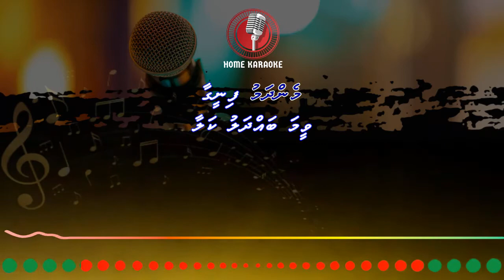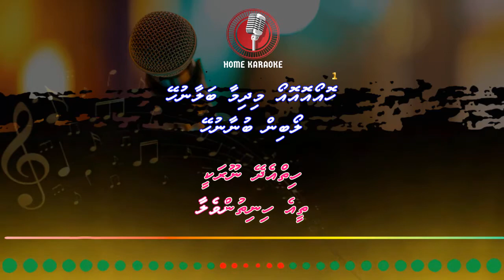Midhima Balaanuhey | Duet - ( Home Karaoke )